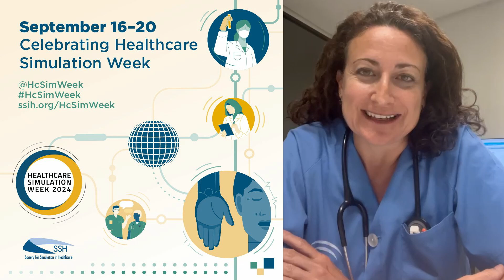Nieves Romero, cardióloga del @hospitaluniversitariovirge9714 destaca beneficios de la simulación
Nieves Romero, especialista en cardiología del @hospitaluniversitariovirge9714 afirma que la simulación clínica es un método de formación transgresor para generar conocimientos de calidad y provocar mejoras profundas en las dinámicas profesionales de cualquier ámbito asistencial.